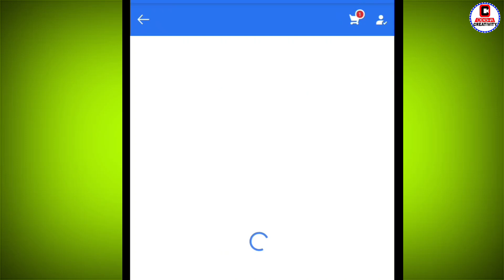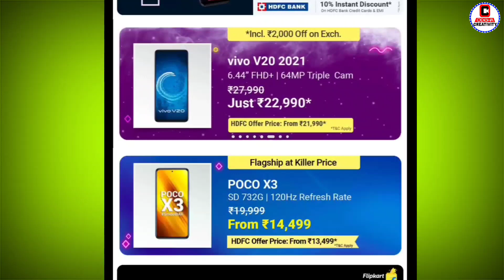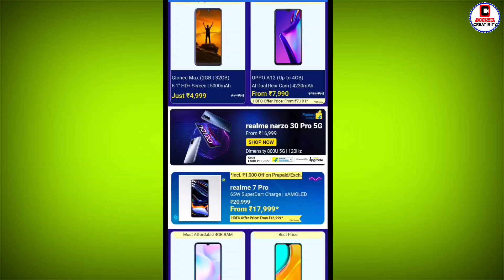Flipkart Electronic Sale up to 20th March | Best Mobile Deals Low Budget